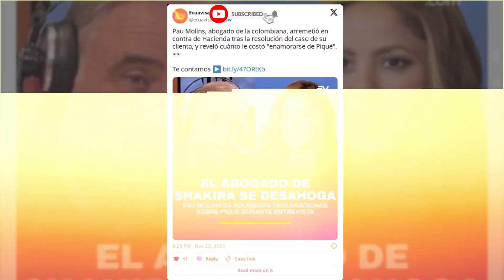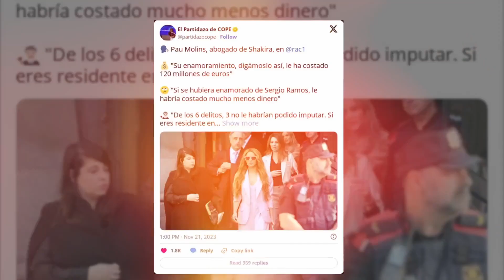SHAKIRA perdió 130M€ por ENAMORARSE de PIQUÉ | HypeLine Español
Shakira, la cantante colombiana, tendrá que pagar una multa de 130,9 millones de dólares por fraude fiscal en España. Su abogado, Pau Molins, ha afirmado que si la cantante se hubiera enamorado de Sergio Ramos, en lugar de Gerard Piqué, le habría costado mucho menos dinero.

¿Por qué?

La respuesta tiene que ver con las diferencias entre las leyes fiscales de Cataluña y Madrid. En Cataluña, donde Shakira residía durante su relación con Piqué, hay un impuesto de patrimonio que no existe en Madrid.

Esto significa que, si Shakira hubiera vivido en Madrid con Ramos, no habría tenido que pagar el impuesto de patrimonio, que le habría costado millones de euros.

El caso de Shakira ha vuelto a poner de manifiesto las diferencias entre las regiones españolas en materia fiscal.

¿Qué opinas de esta situación?

¿Crees que es justo que las personas tengan que pagar más impuestos por vivir en una región determinada?

Este título es atractivo y llamativo, y utiliza palabras clave relevantes como "Shakira", "Sergio Ramos", "Piqué", "fraude fiscal", "Cataluña", "Madrid" e "impuesto de patrimonio".

Aquí te dejo los canales de HypeLine en inglés y en portugués para que les eches un vistazo si te interesa: